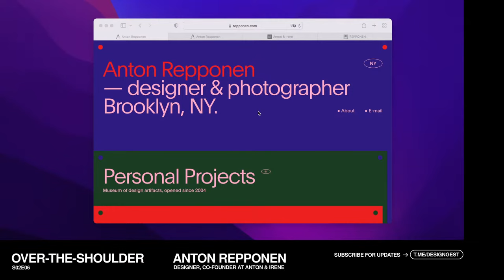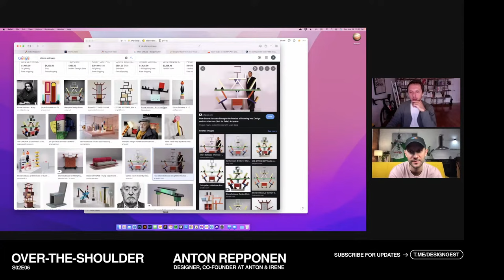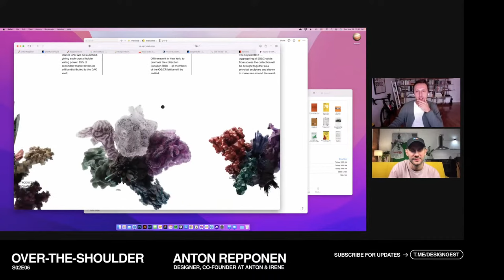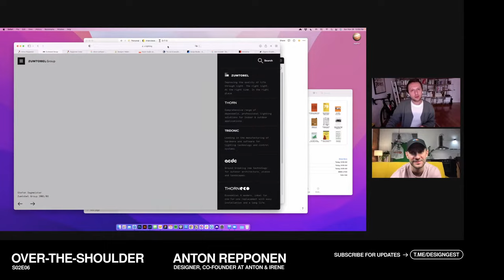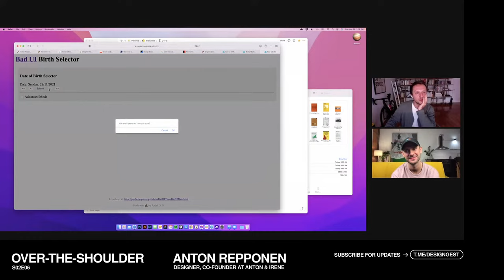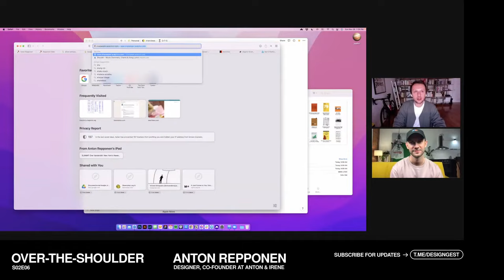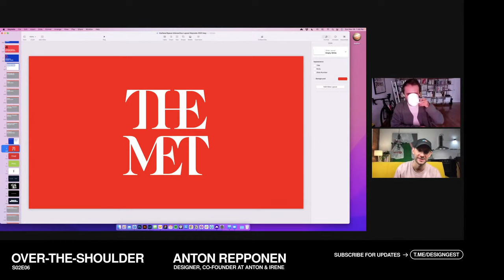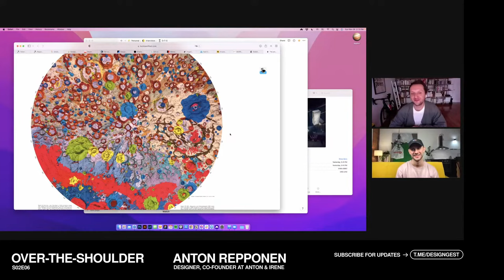OVER-THE-SHOULDER, S02E06: ANTON REPPONEN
Шестой выпуск второго сезона OVER-THE-SHOULDER вместе с Антоном Реппоненым, дизайнером и сооснователем студии Anton & Irene, экс-креативным директором студии Fantasy Interactive — 28 ноября (воскресенье) в 20:00.

Антон больше 8 лет проработал креативным директором студии Fantasy Interactive, делая проекты для глобальных брендов. Устав от корпоративной гонки и встреч, сделал вместе с Ирен Перейра свою уютную студию Anton & Irene в Нью-Йорке, и продолжил помимо прочего делать дизайн руками. Наравне с коммерческими проектами Антон всегда удивлял количеством персональных проектов, каждый из которых хочется разглядывать в деталях.

О ФОРМАТЕ
У каждого из нас свое инфополе, в котором мы каждый день варимся: одни сайты, одни книги, одни студии, одни каналы на ютубе, одни люди, на которых подписаны.

Сходу может показаться, что все эти ресурсы примерно одинаковы у всех, но оказывается, что совсем нет.

Когда ты рассказываешь другим, кого ты читаешь, за чьими проектами наблюдаешь, какие шоу смотришь, для кого то это сильно расширяет карту инфополя.

В O-T-S мы просто позволяем другим подглядеть к нам через плечо, просто шеря свой экран и показывая в браузере то, что кажется интересным.